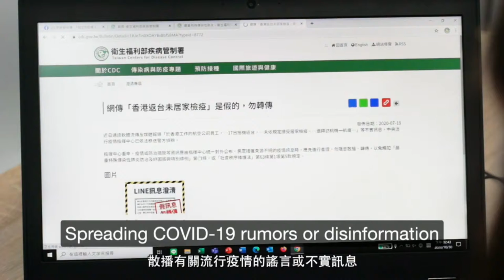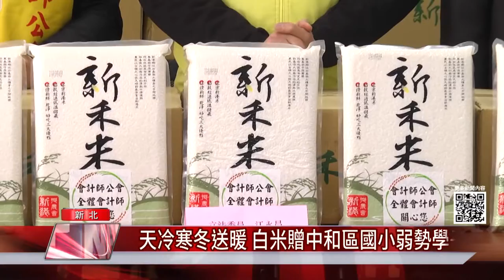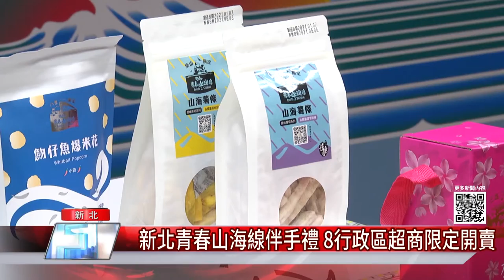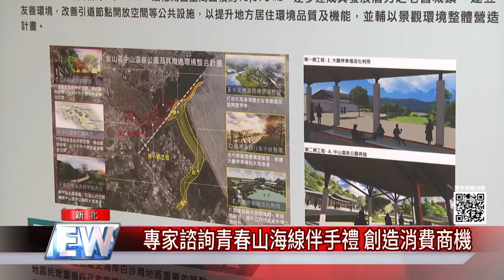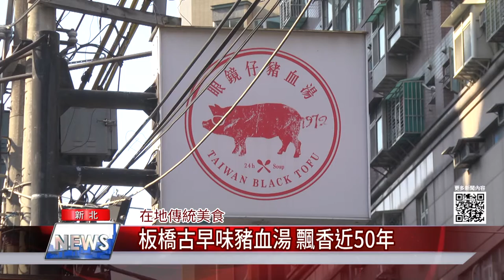中嘉新北新聞 1100115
01：52 幼兒唱跳秀 萌萌樣好討喜逗樂侯友宜市長
04：06 天冷寒冬送暖 白米贈中和區國小弱勢學子
06：23 新北青春山海線伴手禮 8行政區超商限定開賣
07：10 全國唯一 身心障礙者專用棒球場在新北
08：51 傳承三代養蜂世家 陳冠樺棄高薪樂逐花
11：34 板橋古早味豬血湯 飄香近50年